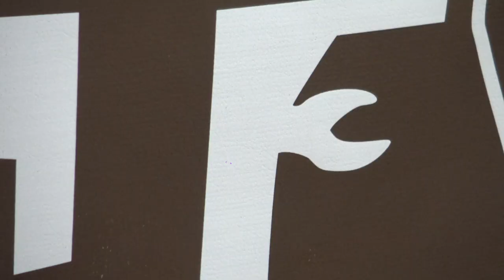NCH AT ROGER BACON 12/8/23 4K Ultra HD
Images and impressions from North College Hill at Roger Bacon high school basketball game December 8 2023
Filmed/uploaded in 2160p/30fps video resolution
Final Score: Roger Bacon 74 NCH 28